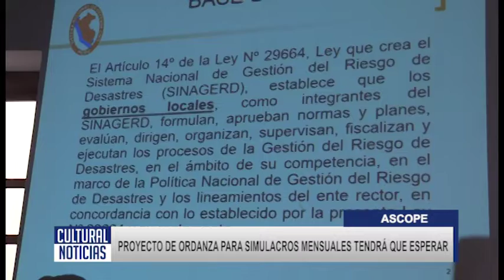ASCOPE Proyecto de ordananza para simulacros mensuales tendrá que esperar